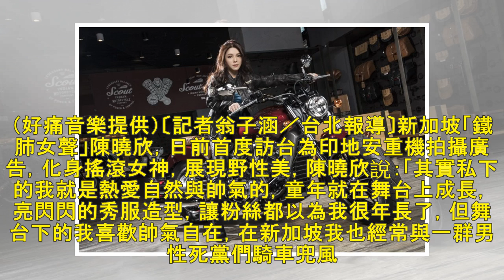女星8歲出道賣唱！扛弟醫藥費養到上大學 - 自由娛樂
陳曉欣來台為重機拍攝廣告。（好痛音樂提供）〔記者翁子涵／台北報導〕新加坡「鐵肺女聲」陳曉欣，日前首度訪台為印地安重機拍攝廣告，化身搖滾女神，展現野性美，陳曉欣說：「其實私下的我就是熱愛自然與帥氣的，童...